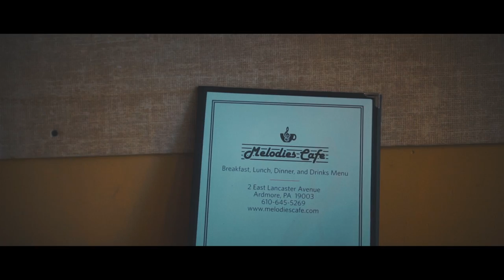Destination Ardmore Trailer